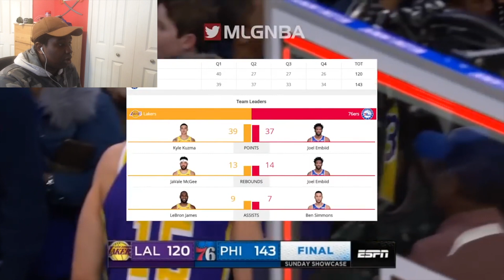KUZMA DROPPED 40 POINTS!!! LA Lakers vs. Philladelphia 76ers Highlight Reactions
This boy Kuzma dropped 24 in the first quarter!!!